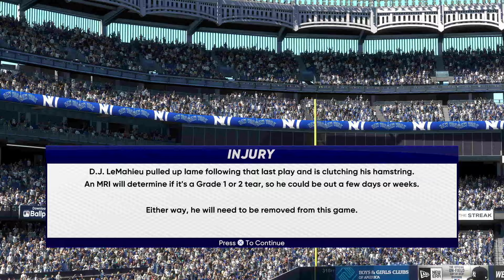Mlb Full Game 2024 Live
1Space 구독자님을 위해